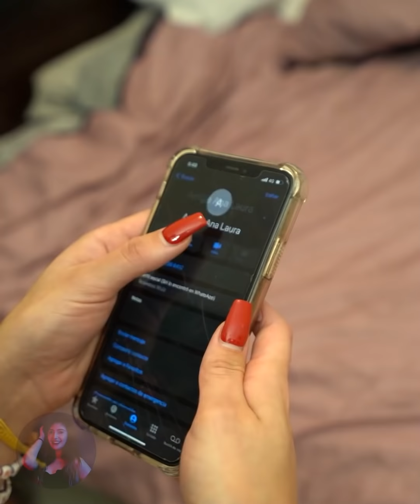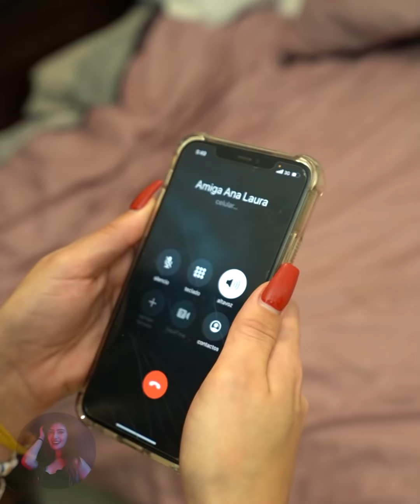Su tío se quería aprovechar de ella y su mamá no le creía.